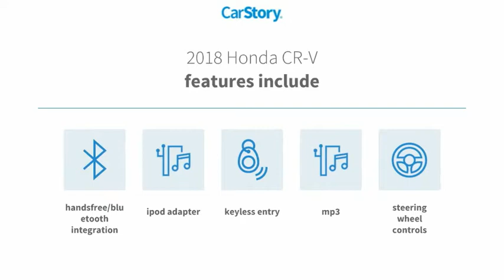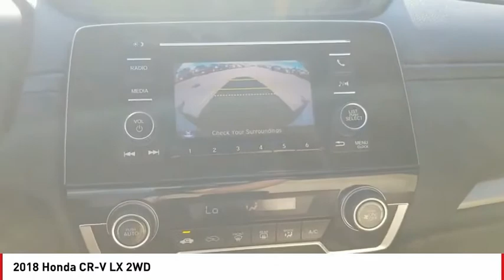2018 Honda CR-V San Angelo TX M20672A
2018 Honda CR-V LX 2WD

LX trim, White Diamond Pearl exterior and Ivory interior. CARFAX 1-Owner, GREAT MILES 19,891! EPA 32 MPG Hwy/26 MPG City! iPod/MP3 Input, Bluetooth, Alloy Wheels, Back-Up Camera. SEE MORE! KEY FEATURES INCLUDE Back-Up Camera, iPod/MP3 Input, Bluetooth, Aluminum Wheels. Rear Spoiler, MP3 Player, Keyless Entry, Child Safety Locks, Steering Wheel Controls. Honda LX with White Diamond Pearl exterior and Ivory interior features a 4 Cylinder Engine with 184 HP at 6400 RPM*. VEHICLE REVIEWS Edmunds.com's review says The 2018 Honda CR-V sets a new pace for its rivals to follow. Notably, we picked the 2018 Honda CR-V as one of Edmunds' Best Family SUVs and Best Small SUVs for this year.. Great Gas Mileage: 32 MPG Hwy. VISIT US TODAY Our experienced and professional staff here at Mitchell Buick-GMC in San Angelo, Texas, your Midland GMC and Buick, serving Ballinger and Odessa, is here to help you choose the perfect vehicle. Give us a call, send us an e-mail, or just come by and see us from any of the neighboring cities of Midland, Ballinger, Odessa, or any city in Central Texas. Horsepower calculations based on trim engine configuration. Fuel economy calculations based on original manufacturer data for trim engine configuration. Please confirm the accuracy of the included equipment by calling us prior to purchase.